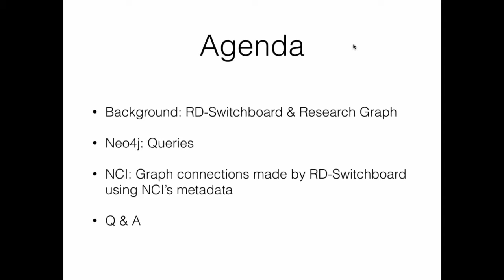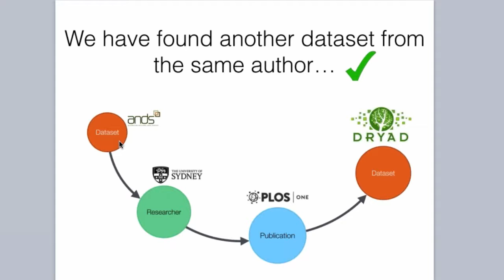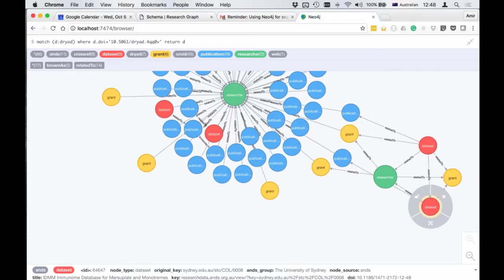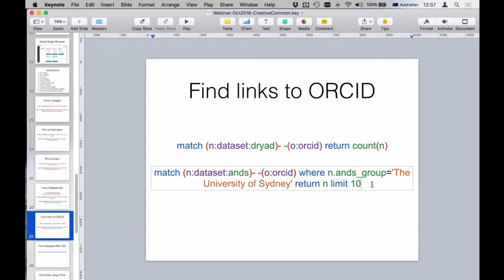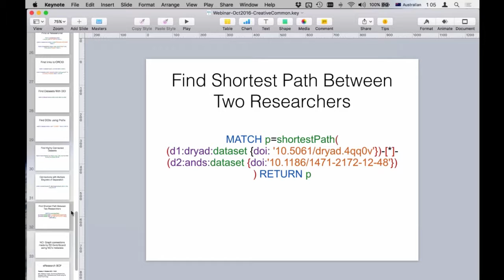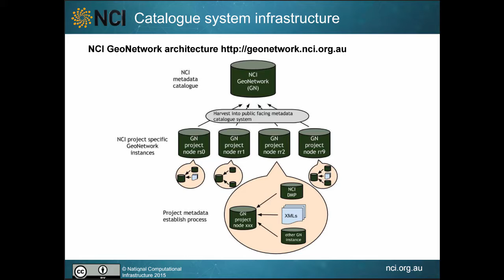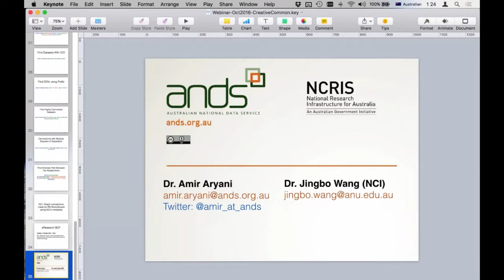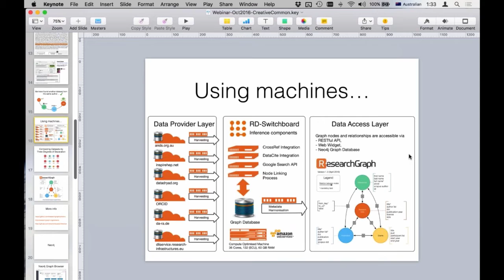Using Neo4j for exploring the research graph connections made by RD-Switchboard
Jingbo Wang (NCI) and Amir Aryani (ANDS) present the Neo4j queries that can help data managers to explore the connections between datasets, researchers, grants, and publications using the graph model and Research Data Switchboard. In addition, they discuss the recent paper on "Graph connections made by RD-Switchboard using NCI’s metadata", presented in the Reproducible Open Science workshop in Hannover earlier this month.